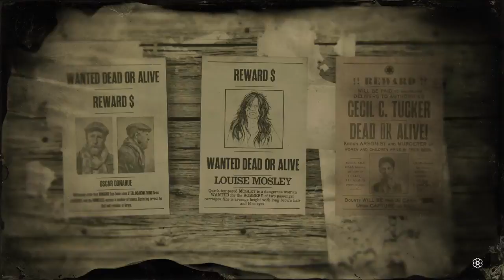(Old) Red Dead Redemption 2 Cecil Tucker bounty